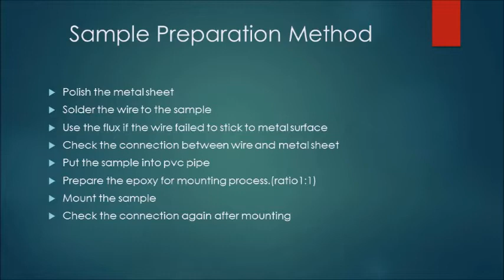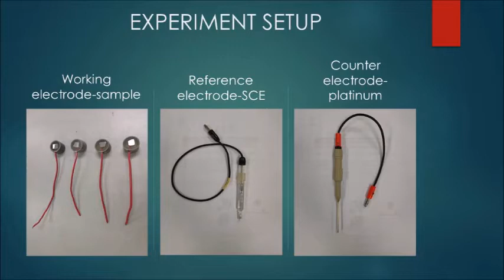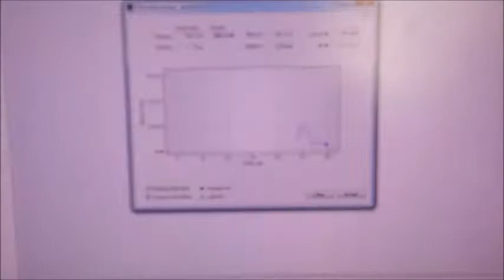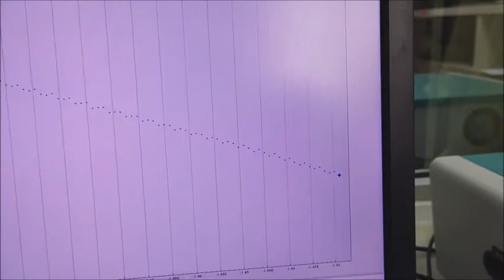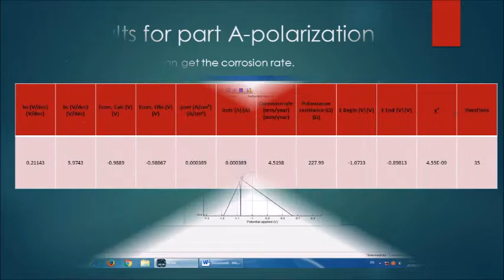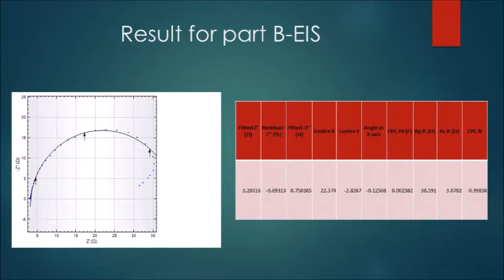EBB 204: Experiment 4 2021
Basic experimental set-up for corrosion testing